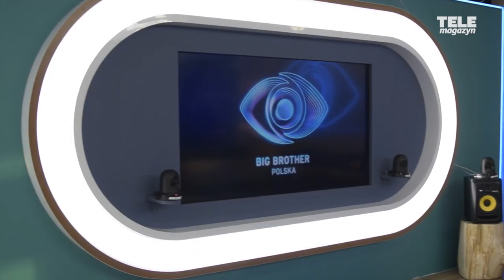Gabi Drzewiecka o Agnieszce Woźniak-Starak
Gabi Drzewiecka została prowadzącą "Big Brothera" w trudnych okolicznościach. Agnieszka Woźniak-Starak przeżywa żałobę po swoim mężu, Piotrze Woźniaku-Staraku. Jak Gabi zareagowała na propozycję władz TVN?